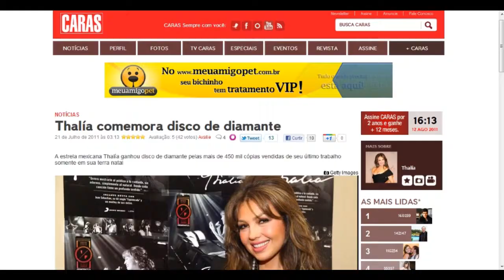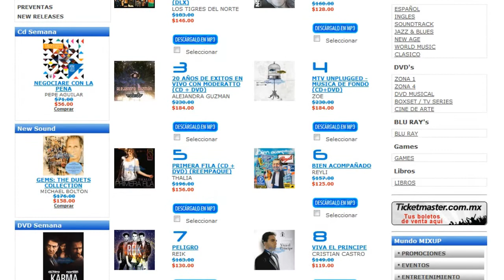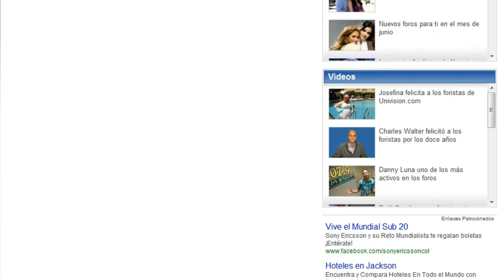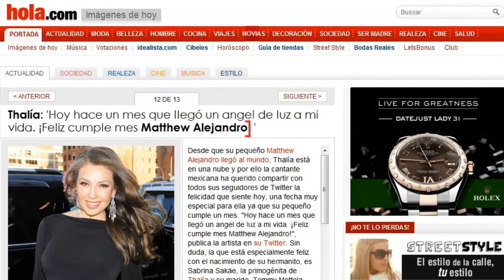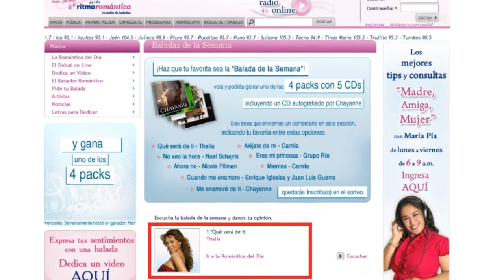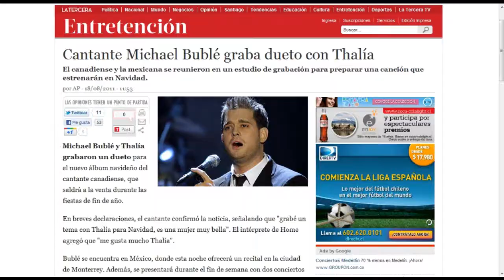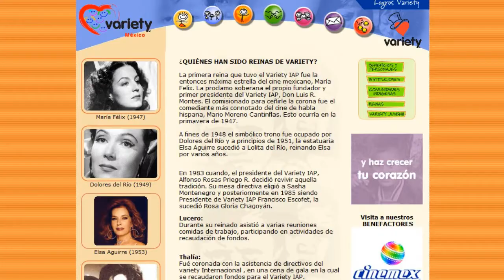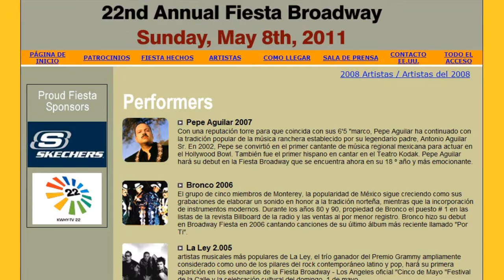Top Ten Thalia 13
Video: Top Ten Thalia (T.T.T)

Número: Trece (13)

10. Primera Fila Top 100 iTunes (México).
9. Disco de Diamante + Doble Platino + Oro (México).
8. Las Mejores Actrices de Telenovelas (Univision).
7. Equivocada Reproducciones (YouTube).
6. Estoy Enamorada Reproducciones (YouTube).
5. Primera Fila Top 15 Mixup (México) y Los + Populares de Twitter (México y Brasil).
4. El Próximo Viernes Reproducciones (YouTube).
3. Los + Seguidos en Twitter (Quien.com) y Las Reinas de Las Telenovelas (Univision).
2. Primera Fila DVD Top 40 Recordland (Venezuela) y Seguidores en Twitter
1. Matthew Alejandro Mes de Vida (Hola.com), Estoy Enamorado Video + Visto (Oye México), Thalía Mejor Que Shakira (Revista Pronto), Que Será de Ti Ritmo Romántica (Perú) y Aniversario Top Ten Thalía.

Lo Mejor del Mes:
Noticia: Thalía Dueto Con Michael Bublé (Internacional).
Imagen: Casettes y Thalía con Michael Jackson (Twitter).
Video: Trayectoria Thalía en Brasil (Rede Record), Semblanza Thalía en México (TlNovelas) y Thalía Artista y Mujer en Argentina (Magazine Tv).

Sabias que...
Thalía ha sido REINA de:
Señorita Estrellas 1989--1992 (México), Reina del Club Variety 1993 (México), Reina de La Fiesta de Broadway 1997 (Estados Unidos), Reina de Los Billeteros 1997 (México), Reina de La Feria de La Molina 1997 (Perú), Reina del Carnaval de Miami 1997 (Estados Unidos), Reina del Festival de Viña del Mar 1997 (Chile) y Reina del Carnaval de Río de Janeiro 1997 (Brasil).

Temporadas:
Finales: Julio 2011
Inicios: Agosto 2011

Canción:
Arrasando -- It's My Party -- La Súper Chica